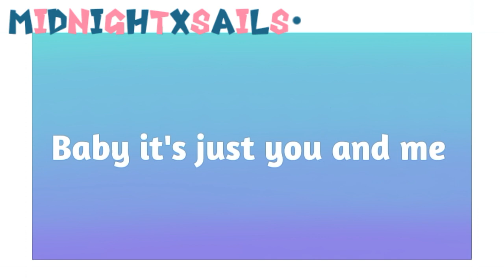No place meme | bfb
I know i can do better than this—

Apps used:
Cute cut pro
Ibispaint X

Diamond Stars Army
Katherine Lam
Kitty purr
Gacha Xier

Lol i might do this now—